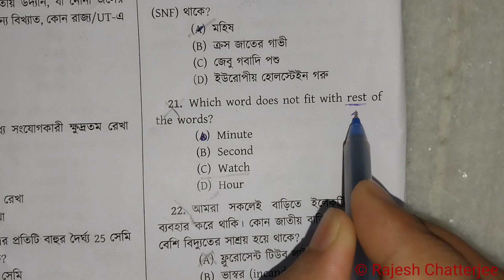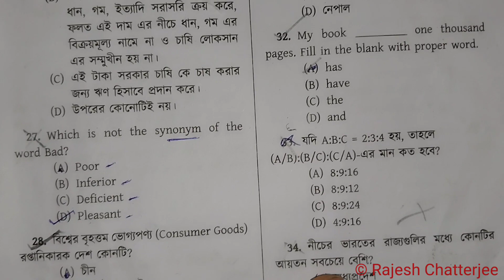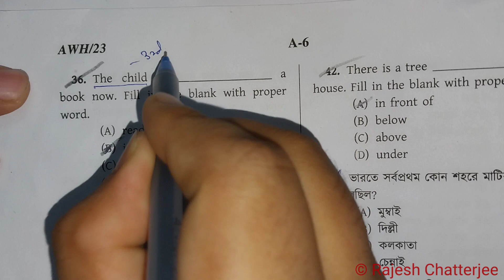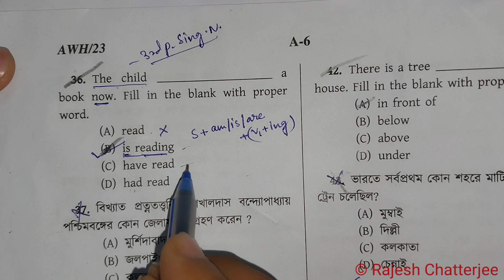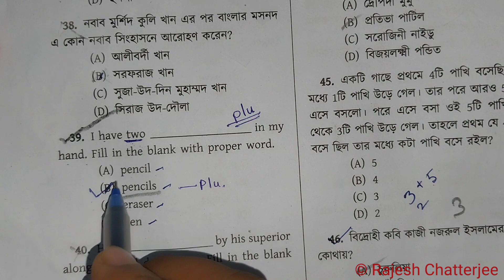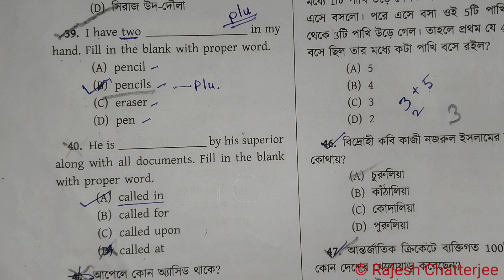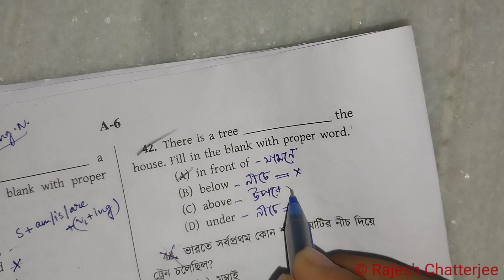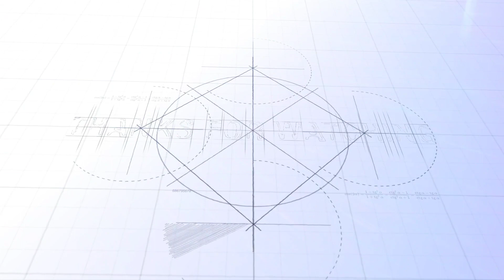ICDS Helper English Answer Key| MCQ cracking Tips| Detailed Discussion (বাংলায়)| THE GLEE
এই ভিডিওতে ICDS Helper নিয়োগ পরীক্ষার ইংরেজি বিষয়ের প্রশ্নোত্তর আলোচনার পাশাপাশি কিভাবে MCQ এর মোকাবিলা করতে হয় প্রতিযোগিতামূলক পরীক্ষায় তার একটা যথাযথ ধারনা দেওয়া হয়েছে। যারা পরীক্ষা দিয়েছ বা যারা দাও নি সবার জন্যই এই ভিডিওটি উপযোগী৷

পরবর্তীতে বিভিন্ন প্রতিযোগিতামূলক পরীক্ষার পূর্ববর্তী প্রশ্ন আলোচনা, বিভিন্ন প্র‍্যাক্টিস সেট আলোচনা নিয়ে ভিডিও নিয়ে আসব।

সবাই সঙ্গে থেকো।

এই চ্যানেল ইংরেজি গ্রামার নিয়ে প্রতি সপ্তাহে রেগুলার ভিডিও দেওয়া হয়।

প্রতি সোম ও শুক্র বিকাল ৪.৩০ টায় ভিডিও আসে।

আর প্রতি বুধ ও রবি শর্টস আসে।

এই চ্যানেলের সঙ্গে জুড়ে থাকলে ইংরেজি শেখা সহজতর হয়ে উঠবে।